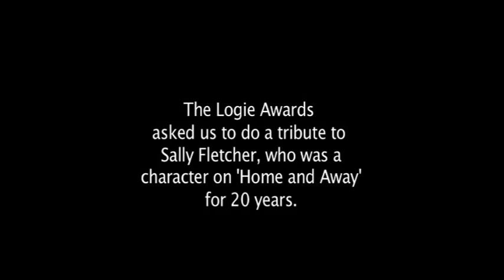Umbilical Brothers - 20 years in 2 min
The biggest and best (and only) Australian TV Industry Award show (Logies) asked us to create a tribute to Sally Fletcher, who was a character on Home and Away for 20 years.  It's more interesting than it sounds.